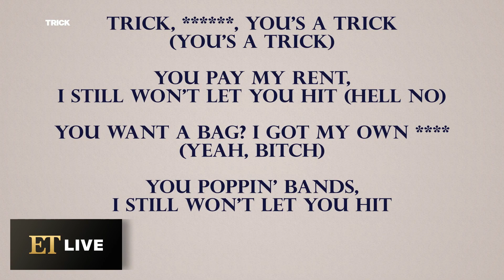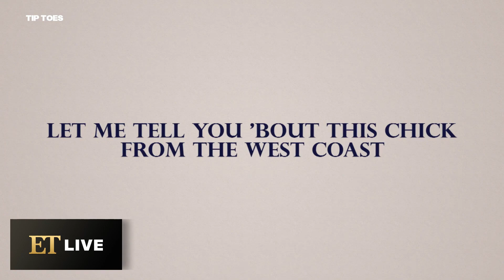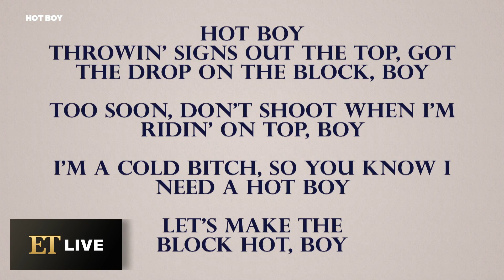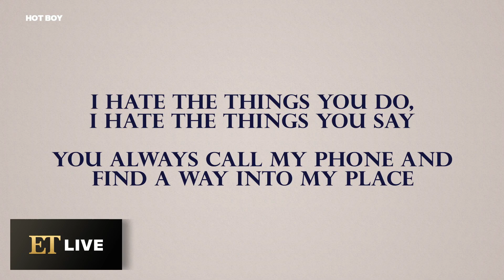Saweetie: Behind the Lyrics With Hip-Hop's Hot New Star!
The singer spoke to ET Live about her music video for 'Emotional,' featuring Quavo, off her new EP 'Icy,' out now.